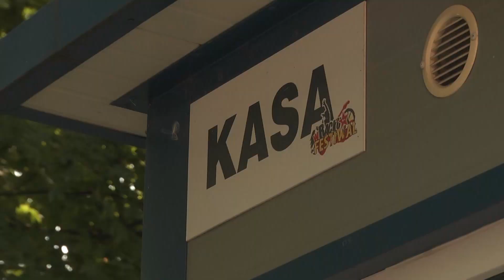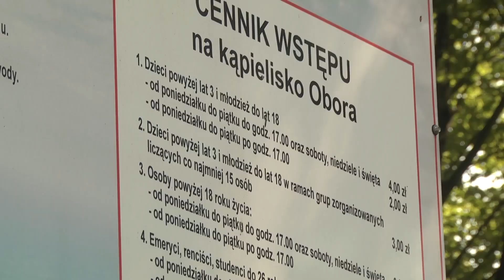Na upał do wody